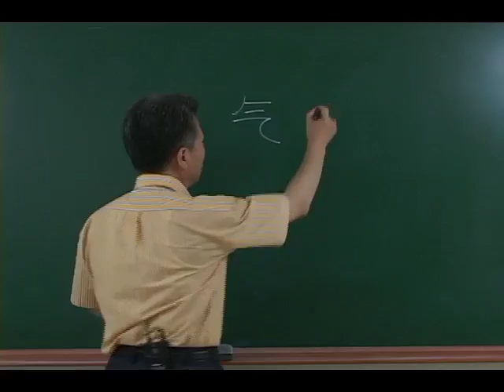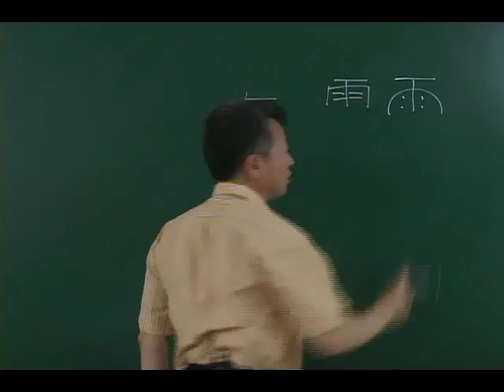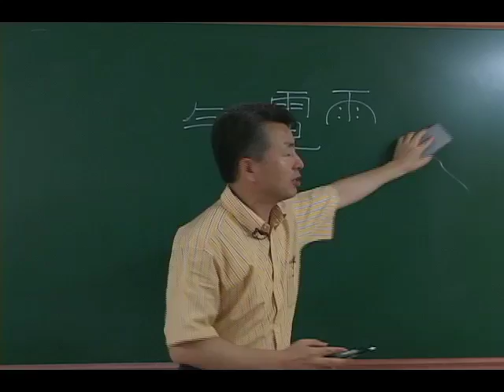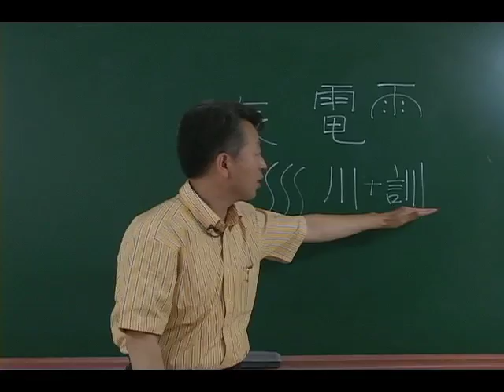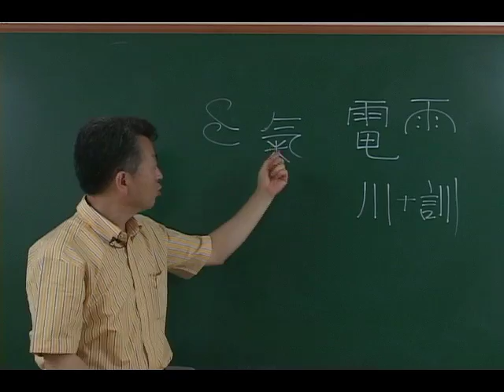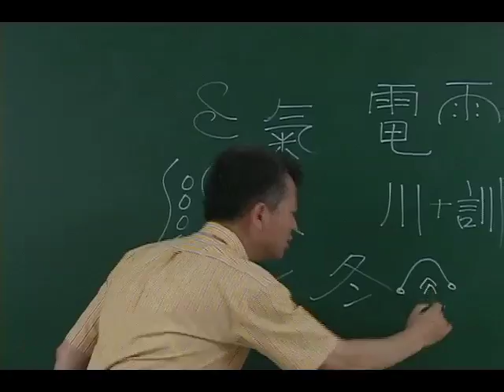초급 5권 3강